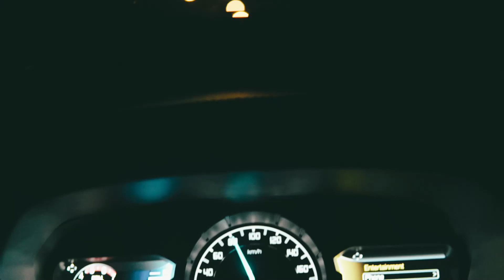Chuyến Đi Đầu Năm 2021 – A Cinematic Road Trip in Viet Nam | Min Nè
►►►►Chào mừng bạn đến với kênh Youtube Min Nè chính thức được trực tiếp quản lý bởi mình là Nguyễn Ngọc Minh, mọi người hay gọi mình là Min

☞ Theo Dõi Min tại:
© Bản quyền thuộc về Min Nè

Kênh YouTube chính thức của Nguyễn Ngọc Minh